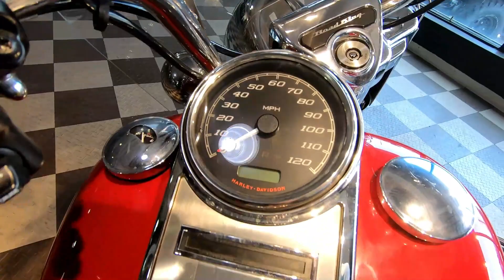Used 2021 Harley-Davidson Road King FLHR Motorcycle For Sale In Flemington, NJ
to view this Used RED 2021 Harley-Davidson Road King FLHR for sale near Trenton, New Jersey.

Stock #: U21452

Description:
This Used 2021 Harley-Davidson Road King FLHR Motorcycle is for sale at Flemington Powersports located in Flemington, New Jersey.

About Us:
At Flemington Powersports we are powersports enthusiasts, and we are excited to help you experience the fun and adventure that a quality American Landmaster, Can-Am®, or Polaris vehicle can bring into your life! We are a powersports dealership serving the Flemington area, offering the best in new and pre-owned motorcycles and other powersports vehicles. Our friendly and knowledgeable sales, financing, service, and parts departments are ready to offer outstanding service at every point, from assisting while you're making your choice to ongoing maintenance and customization. At Flemington Powersports, we value the opportunity to create a long-term relationship with our customers, and we do that by making sure to exceed your expectations.